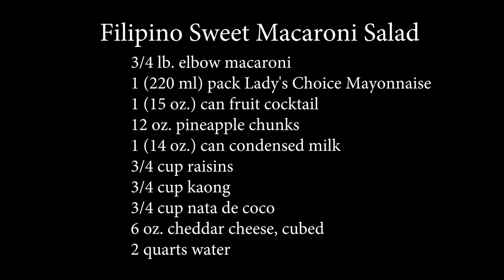Filipino Sweet Macaroni Salad - Panlasang Pinoy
Sweet Macaroni Salad is a popular dessert in the Philippines. It is made from a variety of sweetened fruits, cheese, condensed milk, and mayonnaise. This dish is consumed as a dessert. It is usually served during special occasions such as fiestas and Christmas, and New Year.